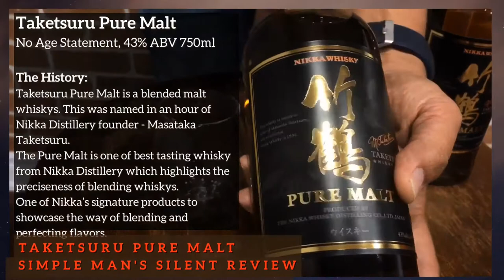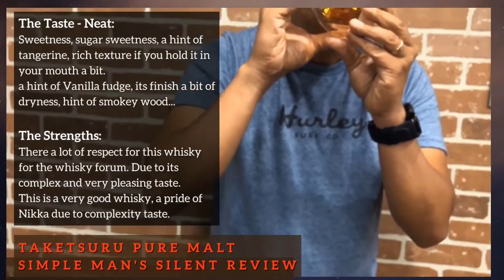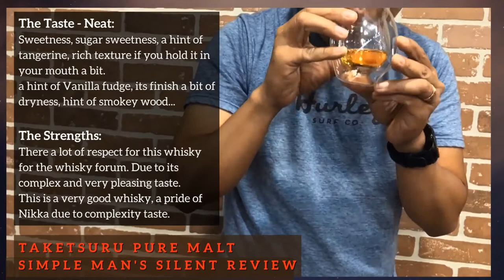Taketsuru Pure Malt [History, Opening, Aroma, Taste and Price]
No Age Statement, 43% ABV 750ml

The History:
Taketsuru Pure Malt is a blended malt whiskys. This was named in an hour of Nikka Distillery founder - Masataka Taketsuru.
The Pure Malt is one of best tasting whisky from Nikka Distillery which highlights the preciseness of blending whiskys.
One of Nikka’s signature products to showcase the way of blending and perfecting flavors.

The Bottle:
Like the other Nikka whisky bottle like the Miyagikyo, Coffee Grain, this whisky is contained in a round body bottle. Very simple round body bottle.

The Opening:
Most of the Nikka Whisky uses plastic cap instead of a wood cork. They believe the plastic seal holds up better than the wood cork.
Plastic seal caps also eliminates the posibilities of influence taste from the wood cork, wood cork rotting.

The Color:
The color is very light amber, somewhat light Gold

The Aroma, Nosing:
Very delicious, very inviting, fruity and malty nose. Very pleasing on nose, sweetness lingers and fades
Bit apples, sweet citrus...

The Taste - Neat:
Sweetness, sugar sweetness, a hint of tangerine, rich texture if you hold it in your mouth a bit.
a hint of Vanilla fudge, its finish a bit of dryness, hint of smokey wood...

The Strengths:
There a lot of respect for this whisky for the whisky forum. Due to its complex and very pleasing taste.
This is a very good whisky, a pride of Nikka due to complexity taste.

Price:
CAD$80.00 (LCBO)
US$63.81
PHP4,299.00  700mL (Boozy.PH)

Should i buy this again:
Yes, absolutely... to this date, this is one of my favorite whisky.

Simple Man's Score: 91/100

Audio:
Credits to Dan Henig for the Orange Foot played in the background

The Glass used in the review is Norlan Whisky Glass.

Abstracts:
Hurley Stoned Blue shirt, Levis 501, Oakley Clear, Samsung Galaxy Frontier
Brick wall, Rustic wooden table